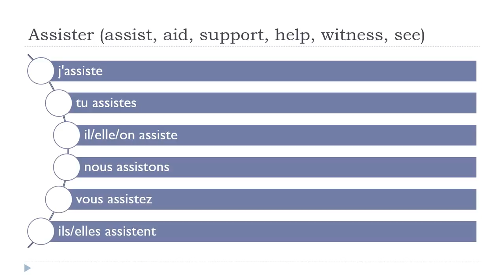Učit se francouzsky = Assister # Indicatif Présent